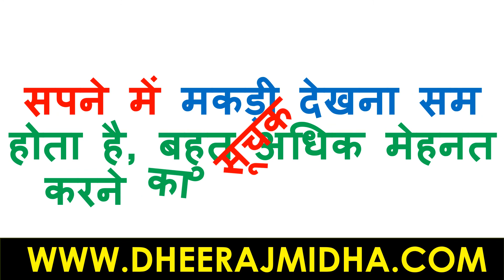सपने में मकड़ी देखना |sapne me makdi dekhna |sapne me makdi ka dikhna sapne me makdi dekhne ka matlab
sapno ka arth in hindi